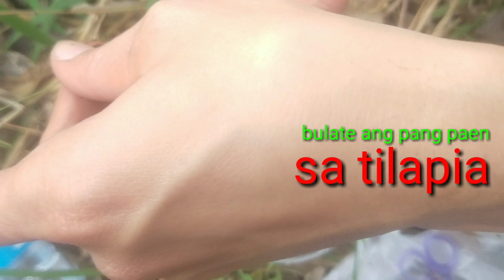buhayofw First time mang huli ng tilapia sa taiwan